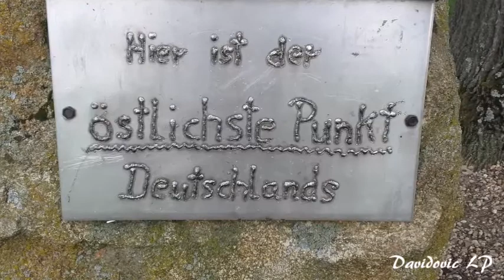Östlichste Punkt Deutschlands / Am 09.07.2020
WILLKOMMEN BEI
*Davidovic LP*

Nach einer Spontan-Idee bishin zum Hobby und jetzt im Netz vertreten.
Hier gibt es:

-Let's Play's
-Event's
-Reisen
-Musik
und mehr!

Schaut einfach mal vorbei, und lasst euch Inspirieren!

► Davidovic LP auf Facebook!

► Davidovic LP auf Twitch!